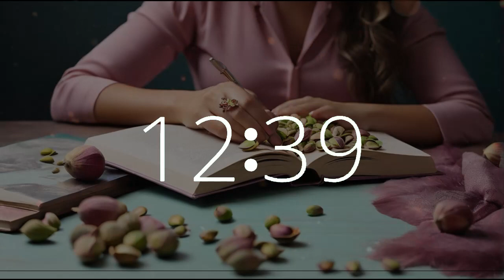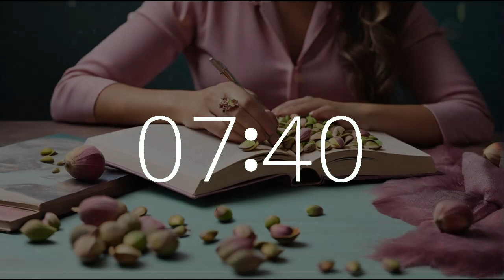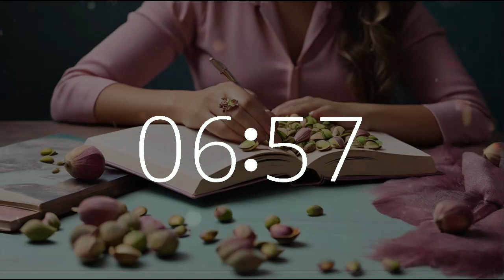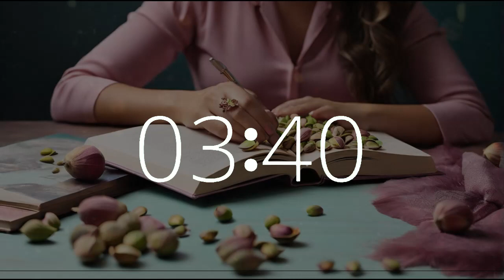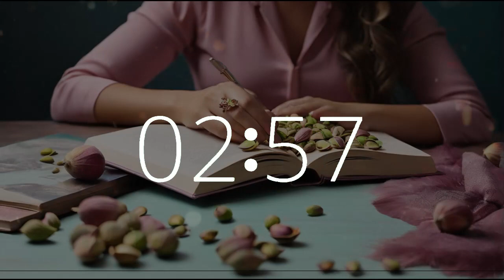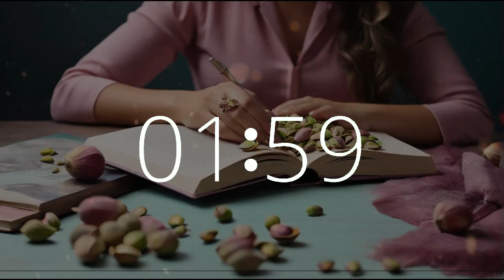1 hour 45 minute timer music relax Pistachio Day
Celebrate National Pistachio Day with our 1 hour 45 minute music timer featuring a person immersed in a good book, accompanied by pistachios, and set against a backdrop of joyful music on Techtonic Grooves' channel.